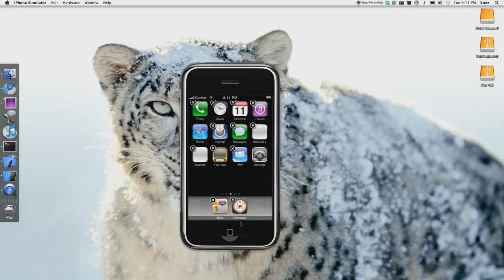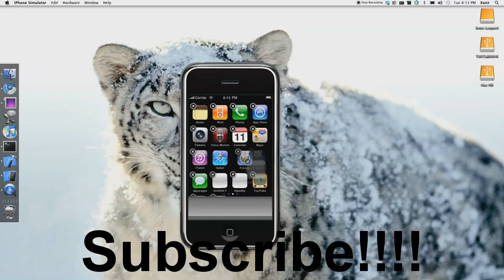chpwn Tweak infiniboard: Vertical Scrolling for Iphone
This is a new tweak by chpwn it will enable vertical scrolling on iphone or ipod touch